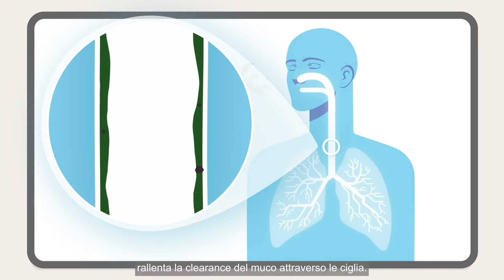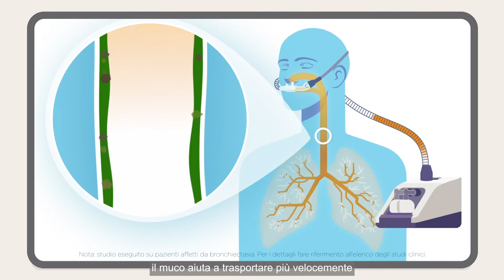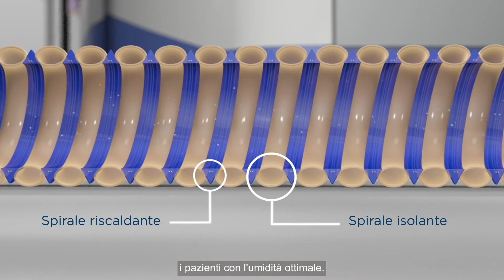myAirvo™ 2: sistema di terapia ad alto flusso umidificato (Italian)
myAirvo 2 è un sistema ad alto flusso umidificato avanzato, progettato per erogare miscele di aria/ossigeno fino a 60 L/min a pazienti con problemi respiratori cronici a domicilio e nelle strutture di assistenza a lungo termine. È stato dimostrato che la terapia ad alto flusso umidificato allevia i sintomi delle malattie respiratorie, migliora la qualità della vita dei pazienti e riduce l'escalation delle cure.